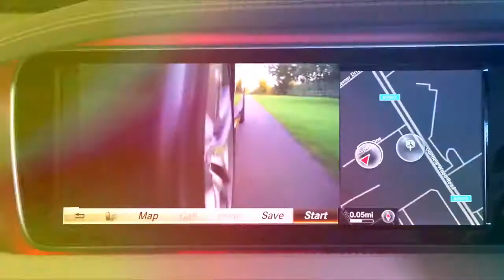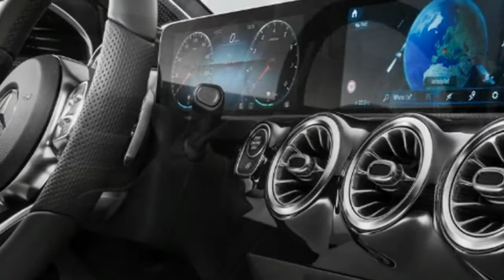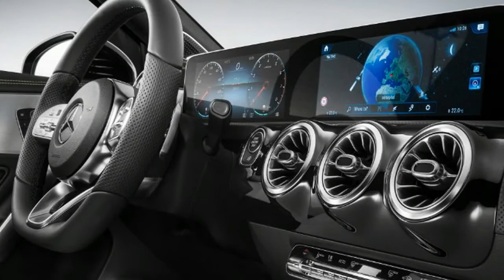[Hot News] New 2018 Mercedes A Class teased ahead of 2 February reveal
New 2018 Mercedes A Class teased ahead of 2 February reveal

First look at new A-Class will arrive before Geneva Motor Show in March, and will be revealed this time next week
Mercedes has released a new teaser image of the fourth-generation A-Class and has confirmed that its new premium family hatchback will be revealed in full this time next week, at an exclusive world premiere event in Amsterdam.

The date for your diaries is 2 February, with the reveal to be livestreamed on the web. Following on from the set-piece event, the new A-Class will make its public debut at the Geneva Motor Show in March.